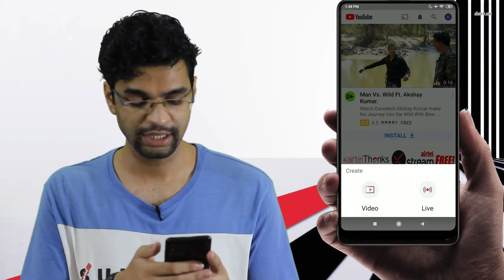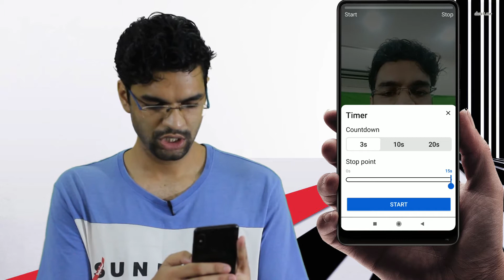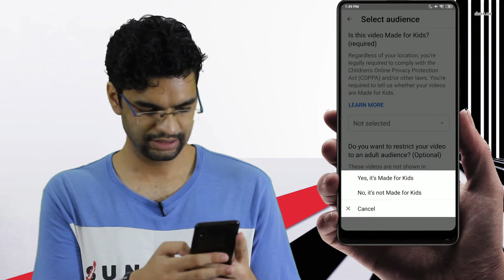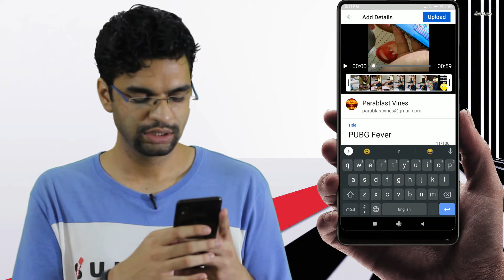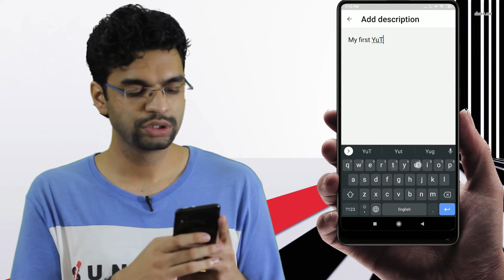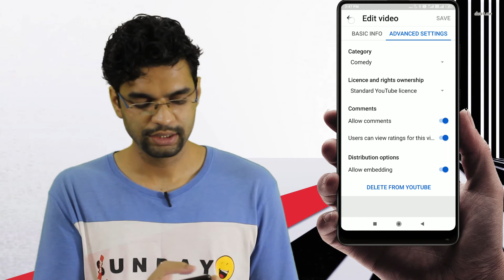How to Upload Short Video on YouTube | Youtube short video kaise upload kare | Youtube Shorts India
The war of YouTube vs Tik Tok is won by none other than undefeated champion, YouTube Shorts with YouTube Shorts India. In this video, you will get to know how to use YouTube Shorts Beta in the YouTube app. Also, if you didn't get that beta update you can still make YouTube Shorts with this Tutorial Step by Step. Hope you like this video

Link to buy all my Recommended Tech Products:

Amazon Prime membership
Get Amazon Prime for Rs 500/year, only for 18-24 years old

Amazon Business (Buy things for your Business at a discount)